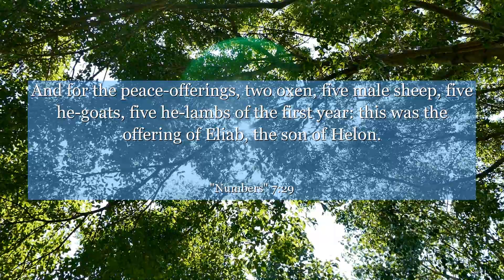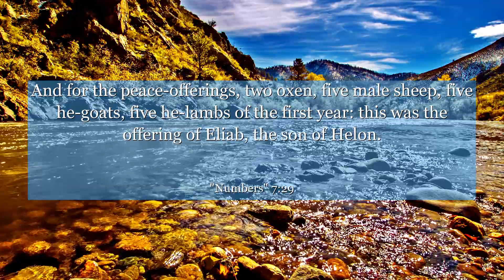Numbers 7:29 And for the peace-offerings, two oxen, five male sheep, five he-goats, five he-lambs of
In Numbers 7:29, discover a profound lesson that transcends time and beliefs. This verse teaches us the importance of unity, cooperation, and celebrating individual contributions towards a greater purpose. Dive into the context of this chapter and be inspired to embrace diversity, foster collaboration, and find fulfillment in collective achievements. Let this verse remind you that together, we can achieve extraordinary things.